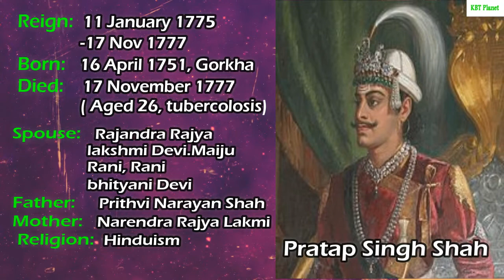Kings of Nepal History | नेपालका राजाहरूको इतिहास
The King of Nepal (traditionally known as the Mahārājdhirāja i.e. Great King of Kings; it can also be translated as "Sovereign Emperor" (Nepali: श्री ५ महाराजधिराज)) was Nepal's head of state and monarch from 1768 to 2008. He served as the head of the Nepalese monarchy—the Shah Dynasty. The monarchy was abolished on 28 May 2008 by the 1st Constituent Assembly. The sub-national monarchies in Mustang, Bajhang, Salyan, and Jajarkot were also abolished in October.
The Kingdom of Nepal was founded on 25 September 1768 by Prithvi Narayan Shah, a Gorkha king who succeeded in unifying the kingdoms of Kathmandu, Patan, and Bhaktapur into a single state under his Shah dynasty. The Kingdom of Nepal was de jure an absolute monarchy for most of its history. However, from 1846 until the Revolution of 1951, the country was de facto ruled by the hereditary Prime Ministers from the Rana dynasty, reducing the role of the Shah monarch to that of a figurehead. In November 1990, after the Jana Andolan movement, the new Constitution was adopted and the country became a constitutional monarchy.
On 13 February 1996, the Nepalese Civil War was launched by the Communist Party of Nepal (Maoist), with the aim of overthrowing the kingdom and establishing a "People's Republic". On 1 February 2005, as the security situation deteriorated in the civil war, King Gyanendra declared a state of emergency, suspended the Constitution, and assumed direct control over the country. On 24 April 2006, after the Loktantra Andolan movement, the king agreed to give up absolute power and to reinstate the dissolved House of Representatives. On 21 November 2006, the Civil War ended with the signing of the Comprehensive Peace Accord. On 15 January 2007, the King was suspended from exercising his duties by the newly formed interim legislature. Finally, on 28 May 2008, the kingdom was officially abolished by the 1st Constituent Assembly and the Federal Democratic Republic of Nepal was declared. The sub-national monarchies in Mustang, Bajhang, Salyan, and Jajarkot were also abolished in October 2008.

Visit Us